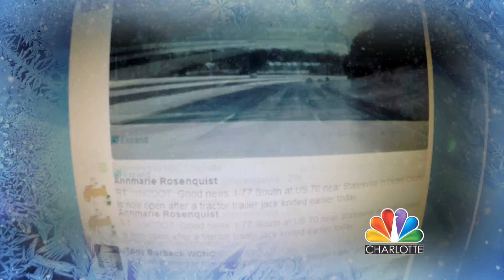Winter Storm POP #2 :30 - NBC Charlotte Promo